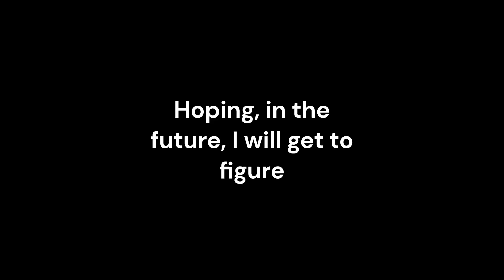Door 47 Without Hiding ROBLOX DOORS!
Yo Yo Yo I did this in a day (attempt 3) somehow